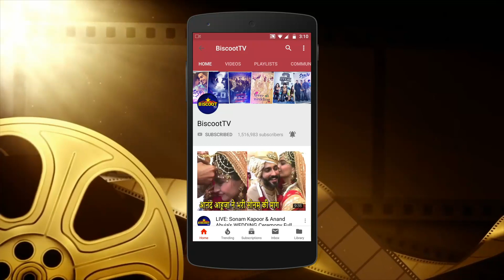Neil Nitin Mukesh With His NEWBORN BABY Nurvi & Wife Rukmini | Comes Home From Hospital